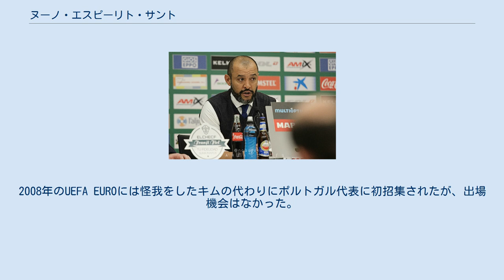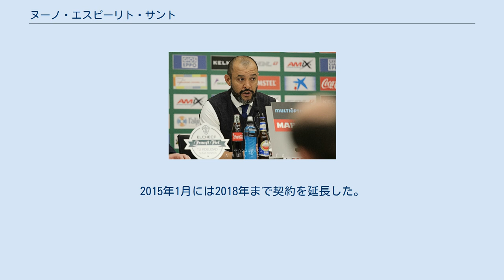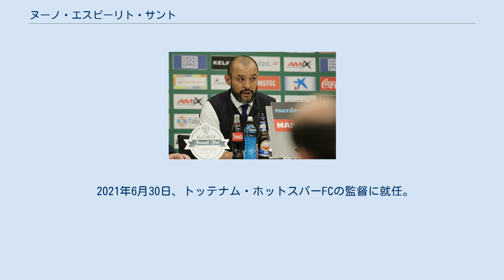ヌーノ・エスピーリト・サント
ヌーノ・エルランデル・シモンエス・エスピーリト・サント（Nuno Herlander Simões Espírito Santo (ポルトガル語発音: [ˈnunu (ɨ)ʃˈpiɾitu ˈsɐ̋tu]、1974年1月25日 - ）は、サントメ・プリンシペ・サントメ出身の元サッカー選手、現サッカー指導者。
トッテナム・ホットスパーFC監督。
選手時代のポジションはGK。
 1996年のアトランタオリンピックに出場した。
2008年のUEFA EUROには怪我をしたキムの代わりにポルトガル代表に初招集されたが、出場機会はなかった。
 2010年、所属していたFCポルトとの契約更新をせず、現役を引退することを表明。
引退後は同時期にポルトを去ったジェズアウド・フェレイラ監督に付いて、マラガCFのGKコーチを経て、2012年5月にリオ・アヴェFCの監督に就任。
2013‐14シーズンにはタッサ・デ・ポルトガルとbwinカップの2つのカップ戦で決勝まで進出し 、クラブ史上初のUEFAヨーロッパリーグ出場権を獲得に導いた。
 2014年8月4日に、解任されたフアン・アントニオ・ピッツィの後任としてバレンシアCFの監督に就任することが発表された。
2015年1月には2018年まで契約を延長した。
結局このシーズンはレアル・マドリード相手との試合で1勝1分を収める など、リーグ戦で４位に入り翌シーズンのUEFAチャンピオンズリーグプレーオフへの出場を決めた。
 2015-16シーズンに入ると、CLプレーオフでASモナコを2戦合計4-3で下し本戦出場を決めるも、グループステージ敗退の危機などチームの調子が上がらないことに加えて、リーガ・エスパニョーラでの低空飛行、巨額の移籍金を要したにもかかわらず決定力不足のFWアルバロ・ネグレドを4試合にわたり召集外にする、補強を巡りフランシスコ・ルフェテSDと確執が生じるなどサポーターや選手からの求心力が低下した。
13節のセビージャ戦の試合前に、セビージャ戦の試合結果に関わらず辞任する意向であることを表明し、11月30日に退任が正式に発表された。
 2017年から4年間はウルヴァーハンプトン・ワンダラーズFCの監督を務めた。
 2021年6月30日、トッテナム・ホットスパーFCの監督に就任。